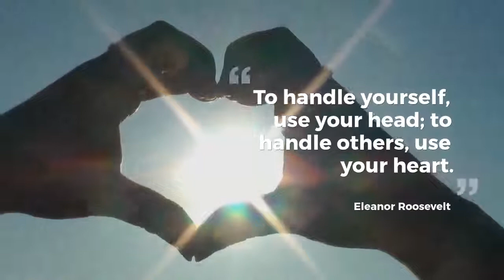Top 10 Motivational Quotes For HR Profes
Need a little inspiration? Check out this video to see some of the best motivational quotes for entrepreneurs and HR professionals.